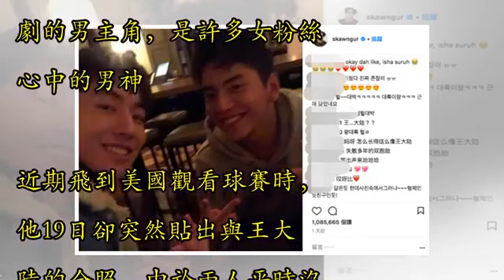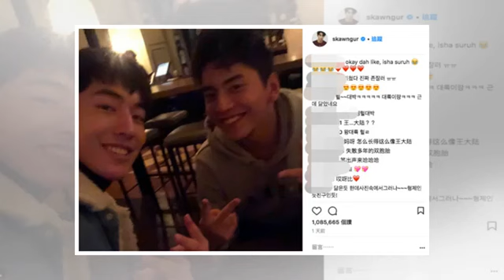南柱赫合體王大陸「側面角度」撞臉！網友驚呼：雙胞胎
記者吳睿慈／綜合報導 南韓人氣演員南柱赫長相帥氣、笑容燦爛，曾擔任多部韓劇的男主角，是許多女粉絲心中的男神。近期飛到美國觀看球賽時，他19日卻突然貼出與王大陸的合照，由於兩人平時沒交集，令許多粉絲震驚原來他們是認識的關係，還有網友驚呼「是失散多年的雙胞胎」？ ▲南柱赫貼出與王大陸的合照，被指撞臉。（圖／翻攝自南柱赫IG） 王大陸主演電影《我的少女時代》爆紅，該片在韓成為賣座電影，他也成為許多韓妹的理想型，南柱赫19日在貼出與他的合照，兩人同樣綻放露齒帥氣笑容，比著YA的手勢側面角度看向鏡頭，隨後他也曝光同系列穿著的合體照，兩位男神級演員齊聚，令許多網友驚喜不已。 ▲兩人正面角度就不那麼像了。（...